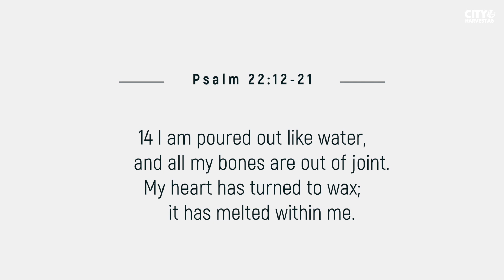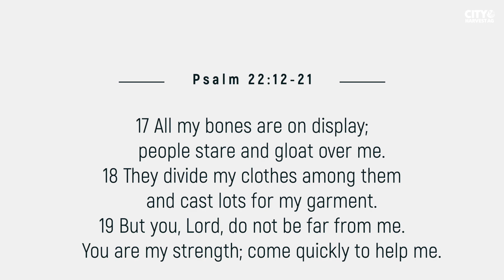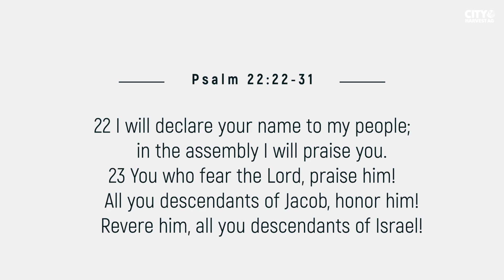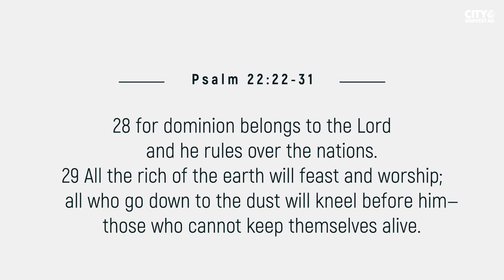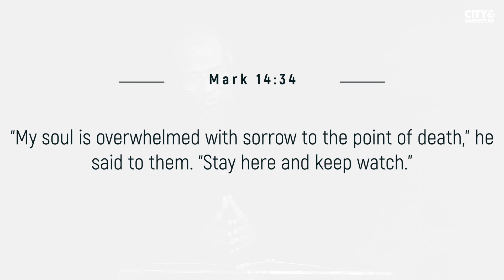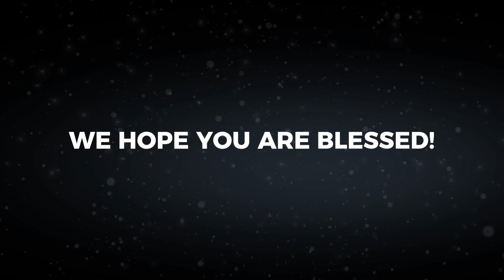Praying through Pain - 2 | Psalm 22 | Jacob Cherian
Sermon: Dr. Jacob Cherian
Praying Through Pain | Psalm 22

How can an ancient prayer of a righteous sufferer help us in our pain today? Why did Jesus pray it on the cross?